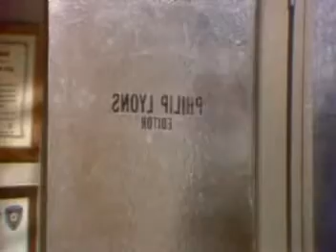Another World 5/14/81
Mitch and Rachel talked about the future and made love. Sandy explained to Jamie what happened to himself, Blaine, and Jerry while in New York and asked Jamie to check up on Blaine periodically. Zachary threatened Philip with libel due to the Ledger article revealing Zachary's gambling debts and refusal to investigate Jerry's accident and the Cory bombings. Ada laid into Rachel for seeing too much of Mitch and neglecting everything else in her life. Philip told Mac it was Jamie who wrote the Ledger article on Zachary. Brian picked Jerry up from the airport, where Jerry and Kit reunited. Liz informed Mac that Sandy has returned to Bay City. Mac told Jamie that his article may cause a lawsuit against Cory Publishing. Larry didn't buy it when Blaine informed him everything is fine between her and Jordan. Jerry worried about Sandy and Blaine's whereabouts. Leigh felt smothered by Denny's presence, but Clarice tried to assure Leigh that Denny had changed. Sandy promised to pay Mac back the $2,000 loan. Mac asked Sandy to resume his duties as assistant to Pat and Cecile or accept the new position of administrative assistant for Jamie. Joey and Kit warned Jerry to stay away from Blaine. Rick explained to Jamie what recovering from drugs is like. Jerry and Kit agreed to resume dating. Sandy was evasive with Melissa about what happened in New York.